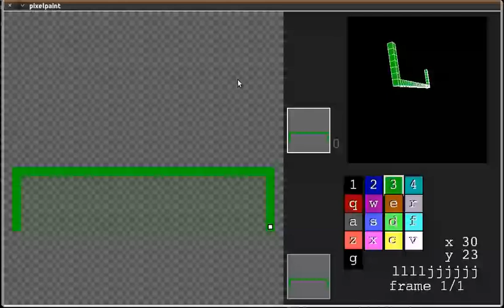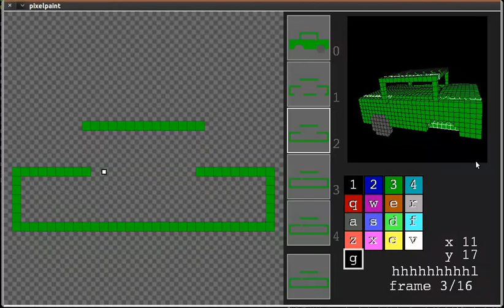Voxel paint - keyboard controlled 3d voxel editor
The mouse is used to rotate the voxel preview, and it can be used to paint also but the keyboard and vi-keys are the primary interface.  It doesn't export in any format other than a sequence of 2D images that are slices of the voxel model.  (What format does Minecraft use?)

I'm using processing with a separate P3D graphics target for the voxel preview, but it seems not to work completely- ortho() didn't work and neither did changing the fov or trying to change lighting.

To run this you will want to download Processing and my code which is here (and free and open source)